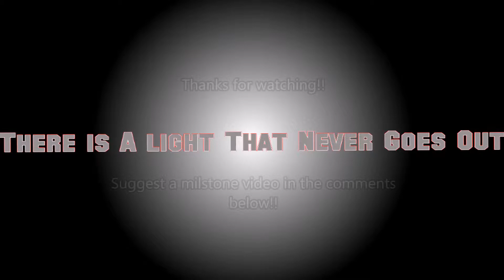GET IN THE COMMENTS